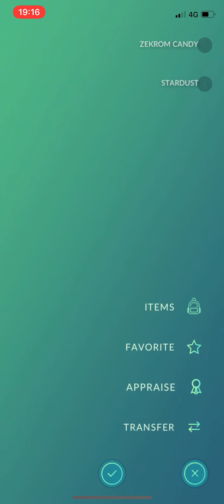Pokemon Go - Level 5 raid - Zekrom.. 3 battles later do I catch it..???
Do I catch it? Such a Difficult Catch Process 😭🙏🏻😆